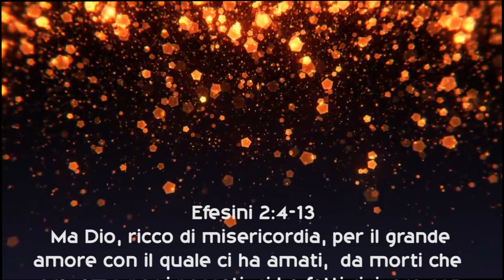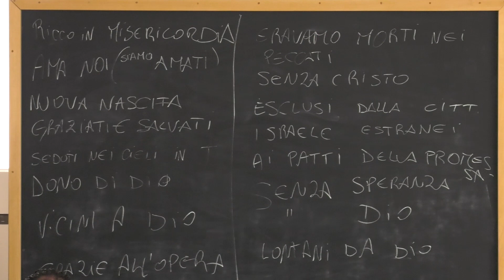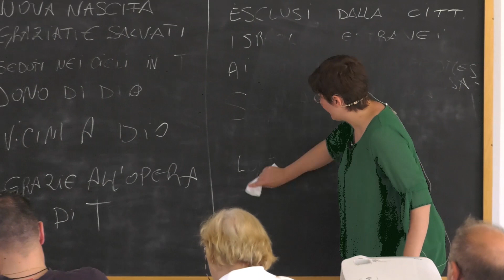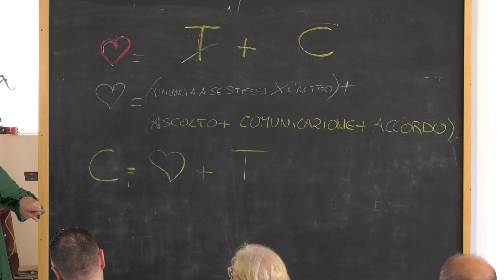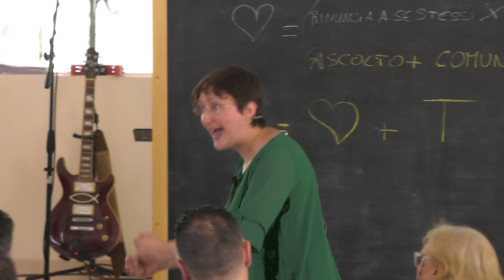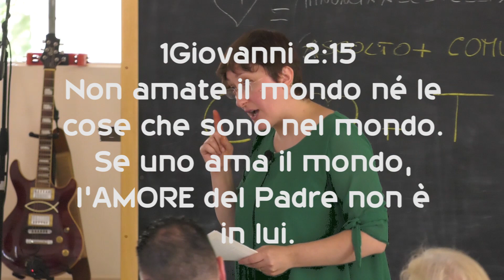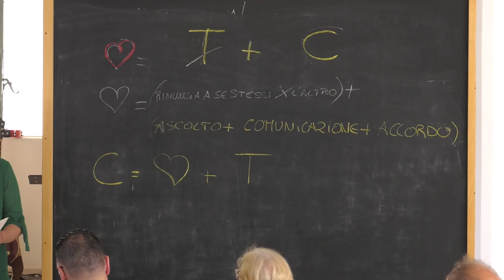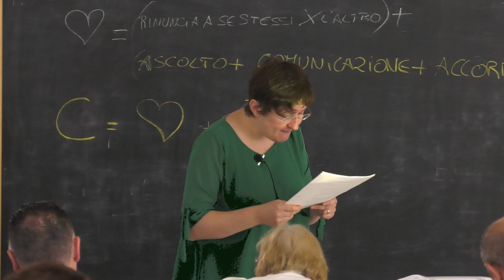La potenza del Suo amore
Predicazione sulla potenza trasformatrice dell'amore di Dio.